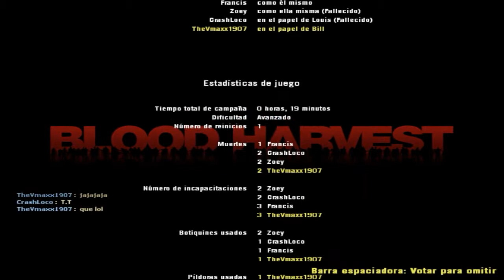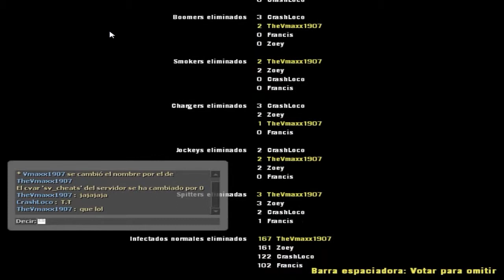L4D2//El Gato y el Marsupial en el Fin del Mundo T2//Blood Harvest #5 Final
Yo diría que es la penúltima parte de esta temporada pero no se desanimen habrá algo nuevo pronto ADIOS